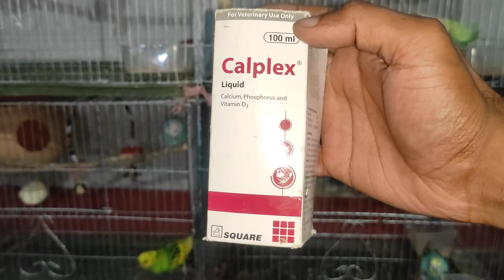বাজরিগার পাখির ক্যালসিয়াম ঘাটতির ১০০% সমাধান।100% solution to calcium deficiency in birds.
বাজরিগার পাখির ক্যালসিয়াম ঘাটতি পূরনের ১০০% সমাধান। 100% solution to calcium deficiency in birds.
বাজরিগার পাখির ক্যালসিয়াম ঘাটতি পূরন
পাখির ক্যালসিয়াম ঘাটতি পূরন
পাখির ক্যালসিয়াম এর প্রয়োজনীয়তা
পাখির কৃমির ওষুধ
বাজরিগারপাখির কৃমির ওষুধ
বাজরিগার পাখিকে কৃমির কোর্সে কিভাবে করাবেন
বাজরিগার পাখিকে সুস্থ রাখতে কৃমির কোর্সে করান
বাজরিগার পাখিকে ডিম পাড়ানোর সহজ উপায়।
বাজ্রিগার পাখিকে কি খাওয়ালে ডিম পারবে
বাজরিগার পাখির ডিম পাড়ার উপায়
বাজরিগার পাখির বাচ্চা
বাজরিগার পাখি পালন
বাজরিগার পাখির ডিম পাড়ার পদ্ধতি
বাজরিগার পাখির জোড়া
বাজরিগার পাখি কয়দিন পরপর ডিম পারে
বাজরিগার পাখি কয়টা বাচ্চা দেয়
বাজরিগার পাখি কয়টা ডিম পারে
বাজরিগার পাখি মেল ফিমেল চেনার উপায়
baudgies calcium
bajrigar pakhir kalsiyam
bajrigar pakhir calsiam
pakhir calcium